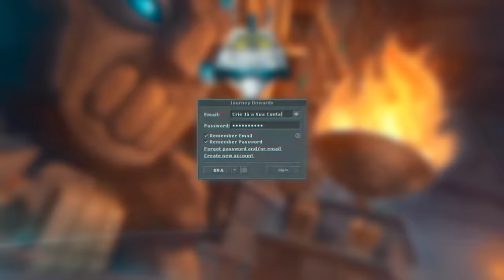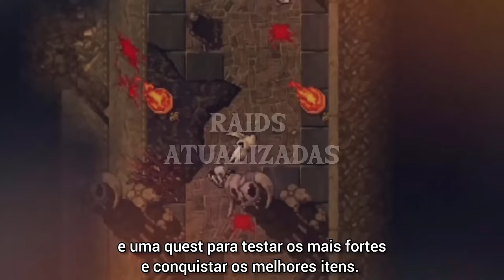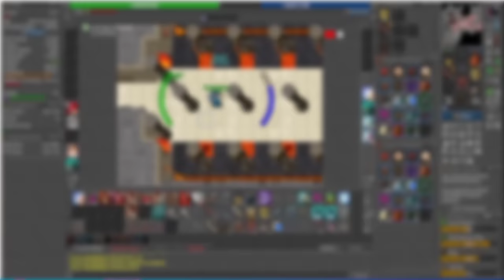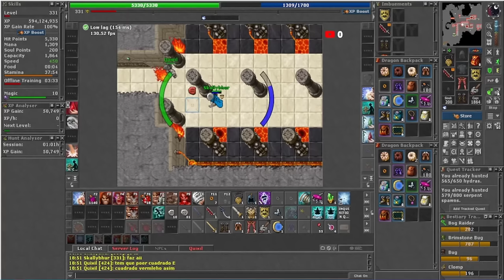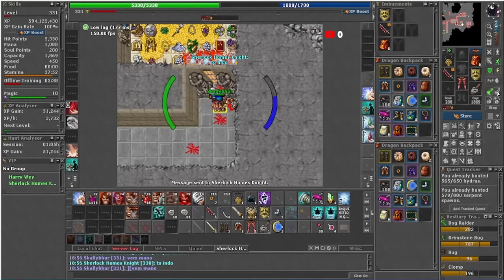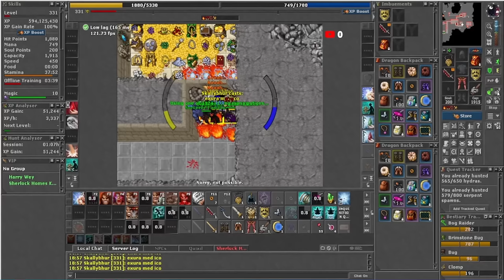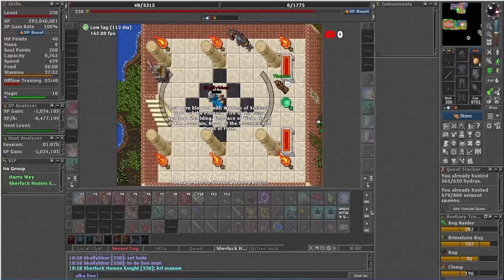DELO COMPRA ARCANAOT POR MAIS DE R$ 4 MILHÕES 😱🤑 | CAIU EM GOLPE E PEGOU BLACK SKULL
🐼 URSINHACLIPS 🐼